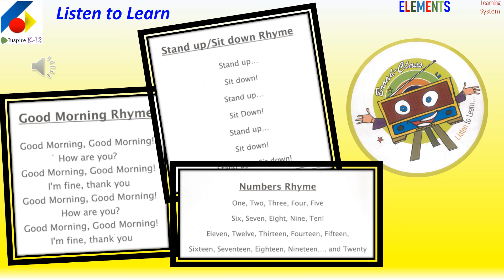It is time of English 004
Link to “LISTEN TO LEARN (TIME FOR ENGLISH)”
TEACHERS' GUIDE BOOK